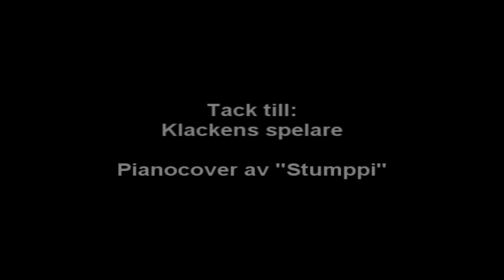Operation Väskryckning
Airsoftspel på Hästaklack i Stockholm.